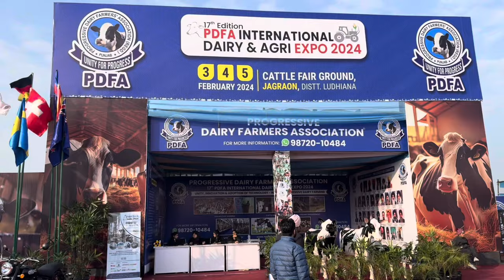VLOG OF PDFA MELA JAGRAON | AULAKH DIARY FARM | RAMPURA PHUL | BATHINDA